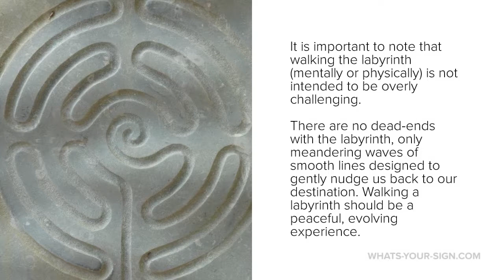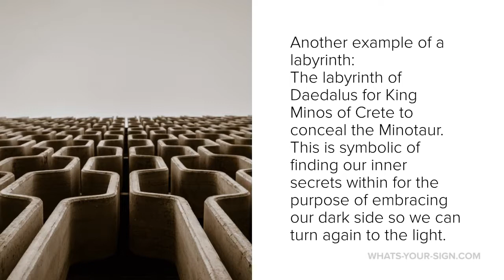Labyrinth Symbol Meaning